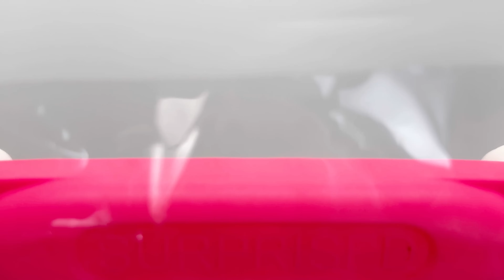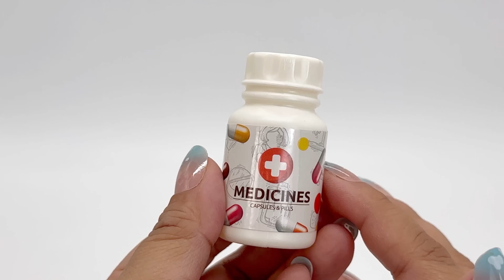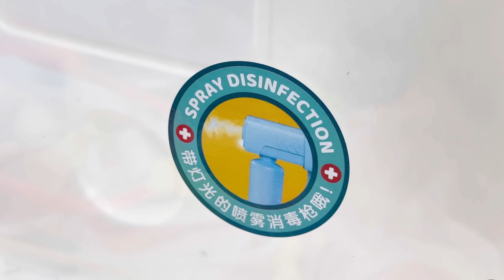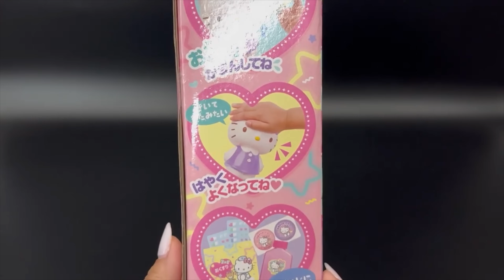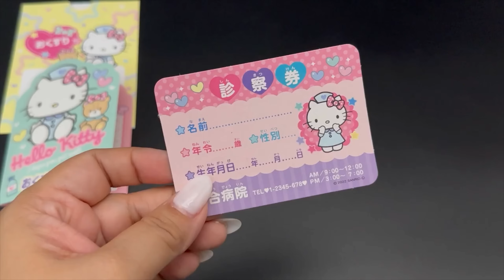Satisfying with Unboxing NEW and BIG Cute Pink Doctor Playset | ASMR Toys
Barbie Kitchen
Pink Kitchen
Miniature Kitchen Set
Pretend Play
Cute Toys

Children may learn while having fun with this pretend kitchen set. Improve their practical, imaginative, linguistic, and social abilities while learning about cooking through fun role-playing games. Children can tidy up and organize themselves after playing with the kitchen toys thanks to their storage space, which helps them form a habit of keeping things organized.